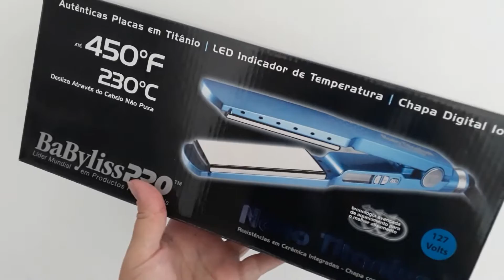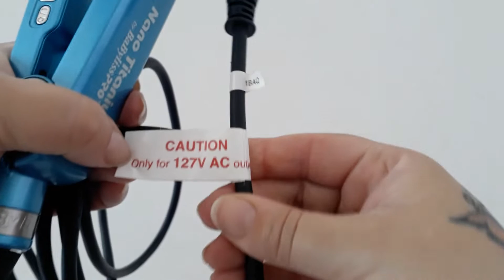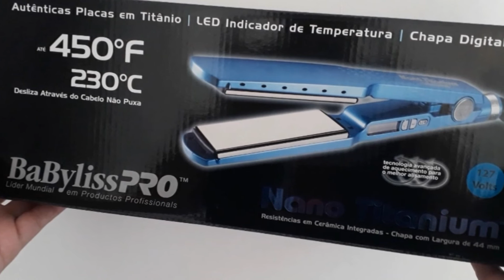Prancha Larga Baby liss Pro Nano Titanium 3/4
Site da Loja Miracurlpro

*ESTE VÍDEO NÃO É PUBLI.